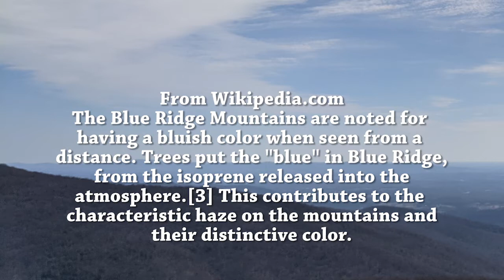S1E10 Our visit to Shenandoah. Fatigue strikes again!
Video Description:
Our visit to this beautiful National Park. It's #1 on our list of Parks to visit. Tammy runs out of energy and we talk about that a little bit. Adventure Series are the whole reason we're out here doing this!

Channel Description:
 TeamMSRV is a free resource that helps individuals learn about and cope with Multiple Sclerosis and other similar Auto-Immune disorder/diseases.  Our mission is to help people find peace and balance in their daily lives by adjusting their approach to everyday tasks.  Also, improving mental health and physical health to present opportunities for a more active lifestyle.

TeamMSRV
Frankie n Tammy Tea

TeamMSRV

Items we find useful and helpful.
Password book for home:

Rocking Camp Chair as seen

Women's Cooling tank top (As seen on Tammy in video)

Women's Cooling V-neck shirt

Men's polo cooling shirt

Men's cooling t-shirt

Cooling bandana, as seen

Cooling Pillows (pair)

Cooling towels (3pack):

The Multiple Sclerosis Diet Plan and Cookbook: 101 Easy Anti-Inflammatory Recipes

The Wahls Protocol: A Radical New Way to Treat All Chronic Autoimmune Conditions Using Paleo Principles

The Anti-Inflammatory Diet Made Simple: Delicious Recipes to Reduce Inflammation for Lifelong Health

E-Bikes (mobility):
Ancheer Step through 1

Vivi Step through 2

Eahoraebike mountain 1 ( Tammy's exact bike)

Eahoraebike mountain 2 (white version)

trekpower folding short bike 1 (Easy step)

trekpower folding short bike 2 (Easy step)

Fat bike comfort ride (thick tires)

Original music by:
Frankie Tea